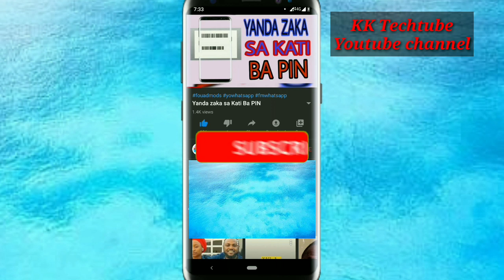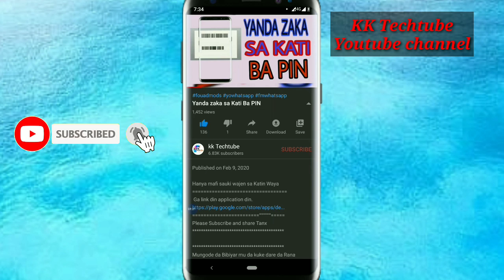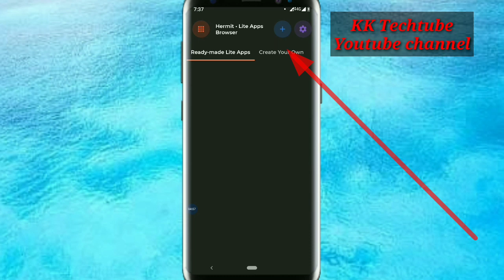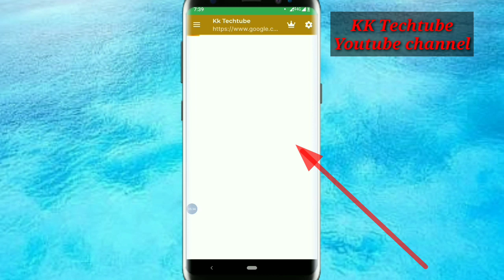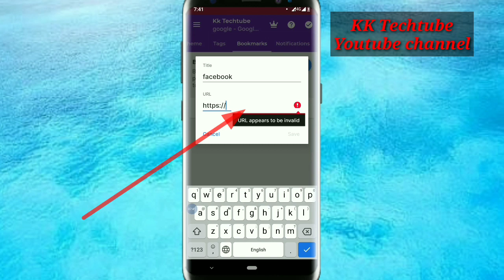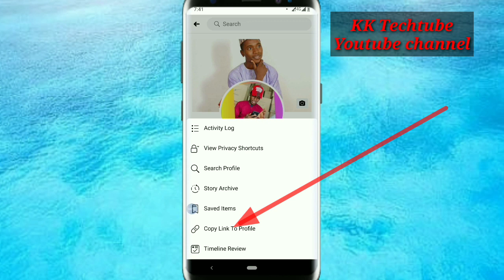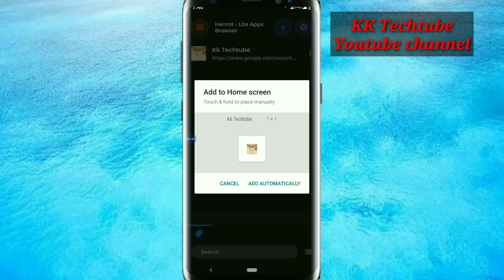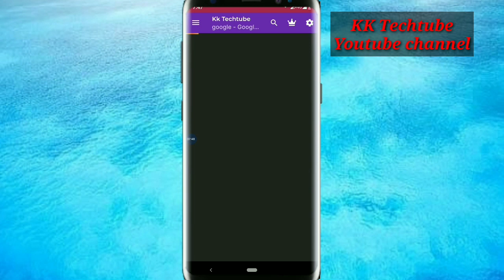YANDA AKE HADA Opera {Browser}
Hanya mafi sauki da zaka iya hada browser da kanka
Ga link din Application din

Mungode da Bibiyar mu da kuke dare da Rana

                      2 _kk_techtube_
Number waya :
Gm
1 webdesign
2 app design
3 T_shirt
4 flashing
5 saida computer